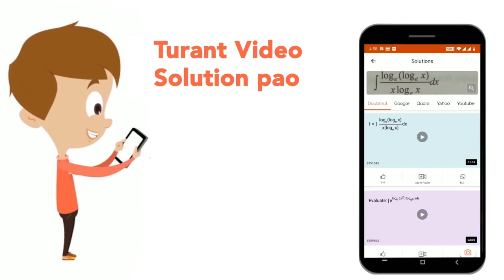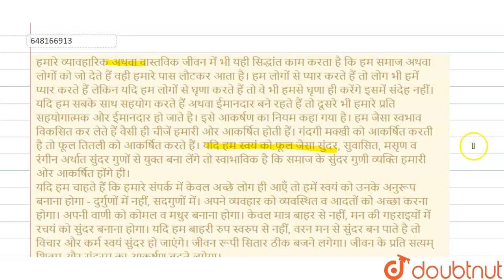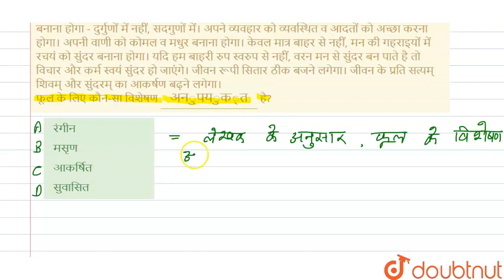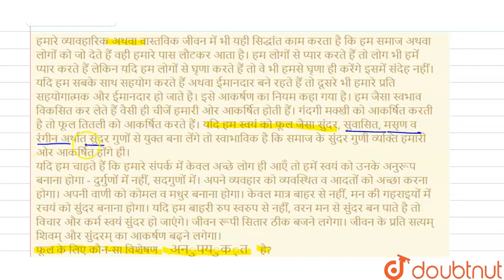हमारे व्यावहारिक अथवा वास्तविक जीवन में भी यही सिद्धांत काम करता है कि हम समाज अथवा लोगों को जो ...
हमारे व्यावहारिक अथवा वास्तविक जीवन में भी यही सिद्धांत काम करता है कि हम समाज अथवा लोगों को जो देते हैं वही हमारे पास लौटकर आता है। हम लोगों से प्यार करते हैं तो लोग भी हमें प्यार करते हैं लेकिन यदि हम लोगों से घृणा करते हैं तो वे भी हमसे घृणा ही करेंगे इसमें संदेह नहीं। यदि हम सबके साथ सहयोग करते हैं अथवा ईमानदार बने रहते हैं तो दूसरे भी हमारे प्रति सहयोगात्मक और ईमानदार हो जाते है। इसे आकर्षण का नियम कहा गया है। हम जैसा स्वभाव विकसित कर लेते हैं वैसी ही चीजें हमारी ओर आकर्षित होती हैं। गंदगी मक्खी को आकर्षित करती है तो फूल तितली को आकर्षित करते हैं। यदि हम स्वयं को फूल जैसा सुंदर, सुवासित, मसृण व रंगीन अर्थात सुंदर गुणों से युक्त बना लेंगे तो स्वाभाविक है कि समाज के सुंदर गुणी व्यक्ति हमारी ओर आकर्षित होंगे ही। यदि हम चाहते हैं कि हमारे संपर्क में केवल अच्छे लोग ही आएँ तो हमें स्वयं को उनके अनुरूप बनाना होगा - दुर्गुणों में नहीं, सदगुणों में। अपने व्यवहार को व्यवस्थित व आदतों को अच्छा करना होगा। अपनी वाणी को कोमल व मधुर बनाना होगा। केवल मात्र बाहर से नहीं, मन की गहराइयों में रचयं को सुंदर बनाना होगा। यदि हम बाहरी रुप स्वरुप से नहीं, वरन मन से सुंदर बन पाते है तो विचार और कर्म स्वयं सुंदर हो जाएंगे। जीवन रूपी सितार ठीक बजने लगेगा। जीवन के प्रति सत्यम् शिवम् और सुंदरम् का आकर्षण बढ़ने लगेगा। फूल के लिए कौन-सा विशेषण ul( अनुपयुक्त )है?
Class: 14
Subject: HINDI
Chapter: जुलाई 2019 पेपर II
Board:CTET

👉 Have Any Query? Ask Us.